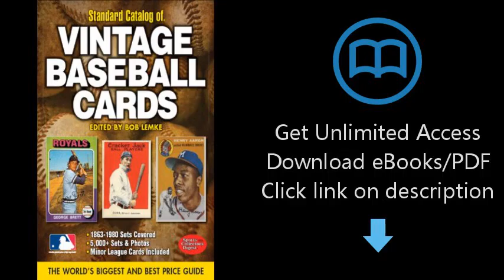Download Standard Catalog of Vintage Baseball Cards PDF